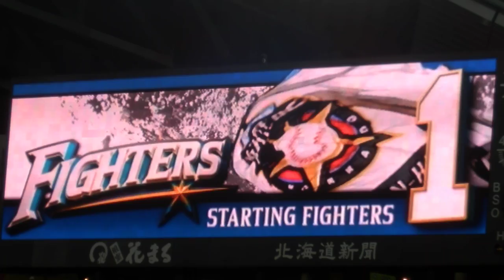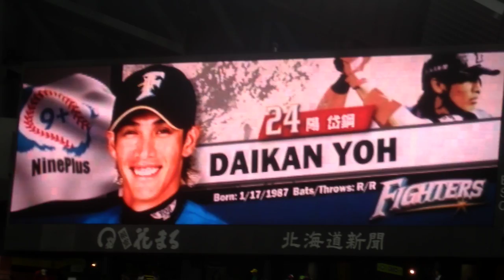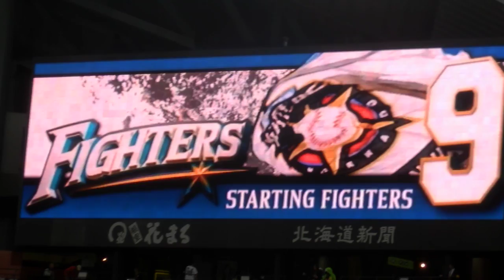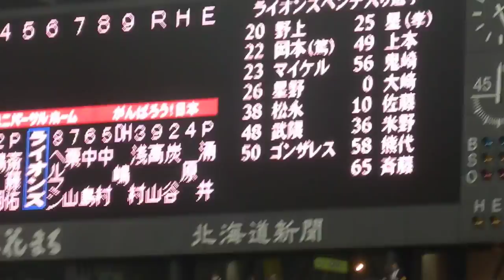開幕戦2012選手紹介 ビジョン 日本ハムファイターズvs西武ライオンズ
開幕戦セレモニー　一部始終　日本ハムファイターズvs　西武ライオンズ　2012
日本ハムファイターズ 2012 開幕戦 セレモニー 試合前練習 稲葉篤紀　稲葉篤紀　栗山秀樹　田中賢介　糸井嘉男　中田翔　スレッジ　小谷野栄一　陽　金子誠　鶴岡慎也　斎藤佑樹　中島卓也　岩館　西川　鵜久森　二岡 武田久　武田勝　森内　谷元　宮西尚生　増井　札幌ドーム